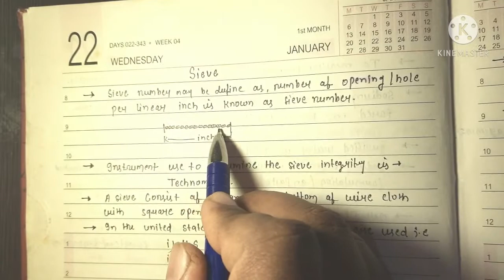sieve use in pharma industry|Sieve Number|Sieve integrity test kaise karte hai|Screen|mesh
My channel Pharma Expert,is dedicated to Pharmaceutical industry and Pharmacy college related video upload.You can search Pharma industry interview Questions-Answer, Manufacturing,Packing,Quality Assurance and Quality Control related matter in my channel.I am providing Production related full description like, Granulation ,compression, coating,Inspection,primary packing,secondary packing,Bottle packing line,CVC line ,BQS, NMX, 2D setting and Track and Trace System.